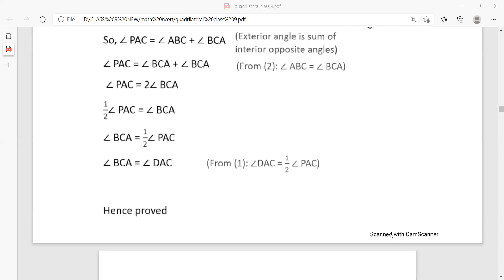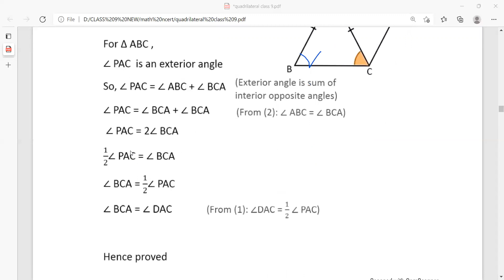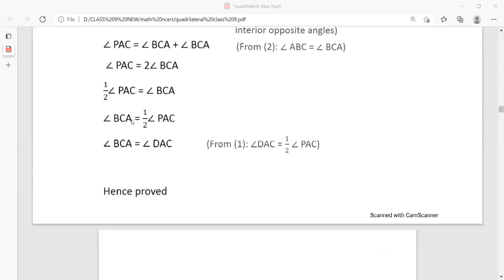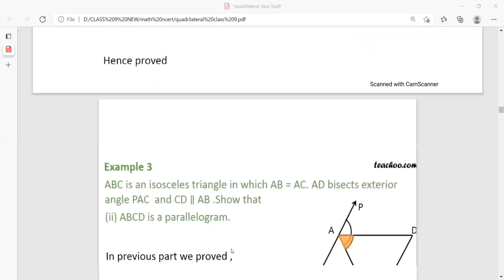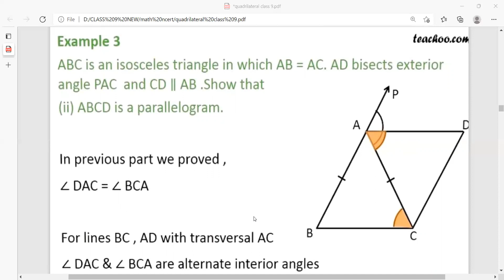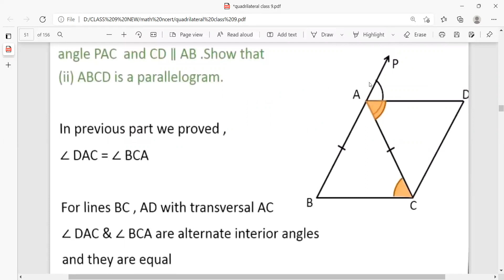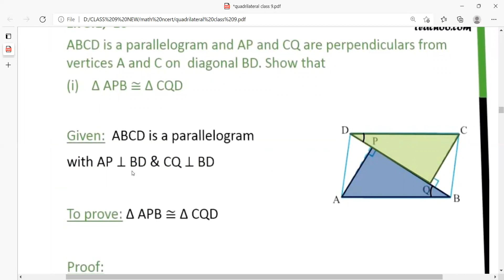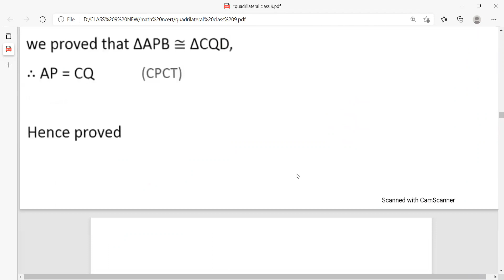QUADRILATERAL CLASS 9 PART 4